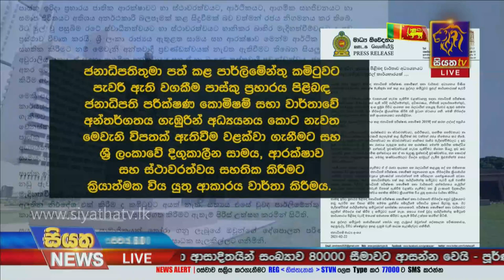Siyatha News | 06.00 PM | 22 - 02 - 2021